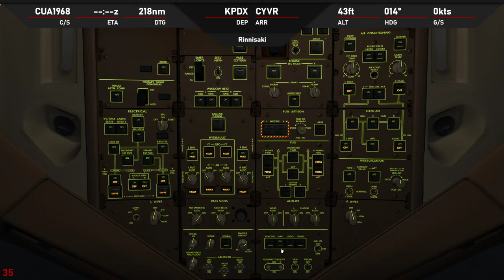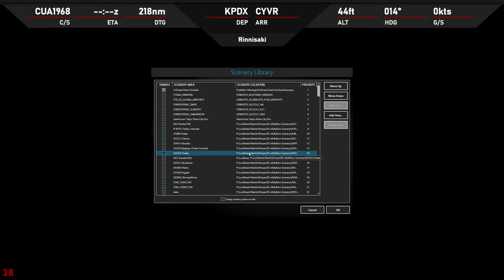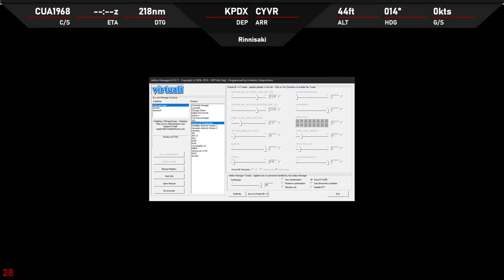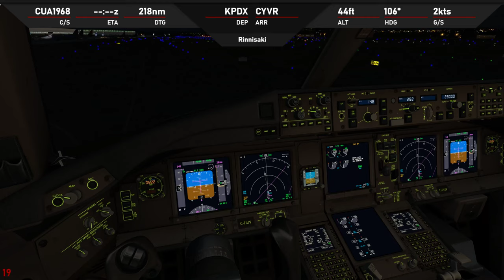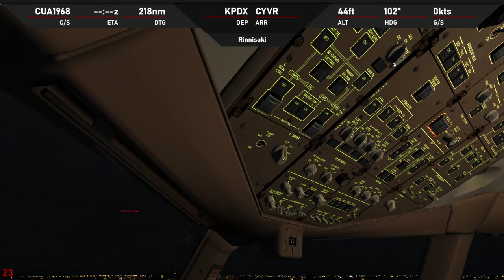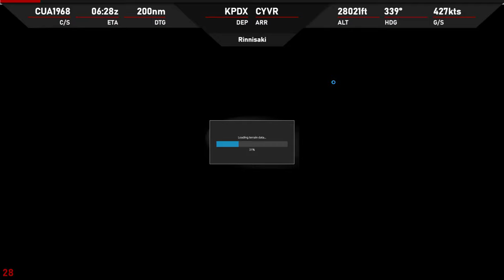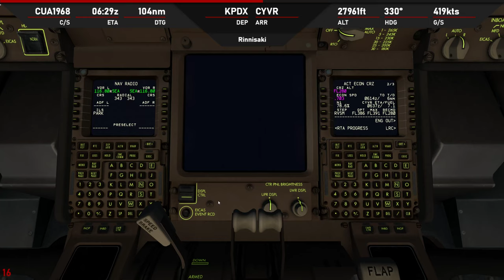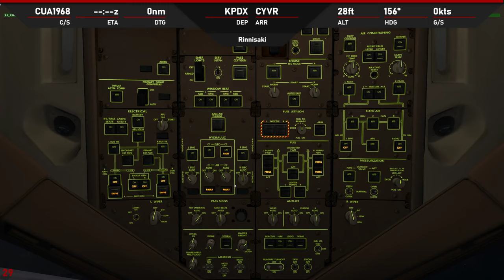P3D V4.5 | PMDG 77W | ✈ KPDX → CYVR | KN9718 0718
New computer so ADDON needs to be restarted
    -ASP4
    -EFBV2
    -ChasePlane